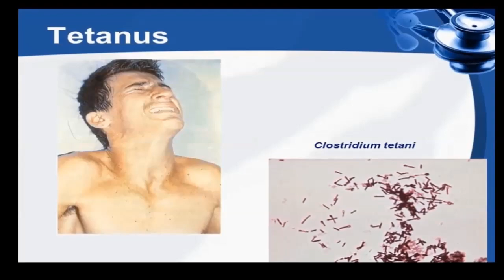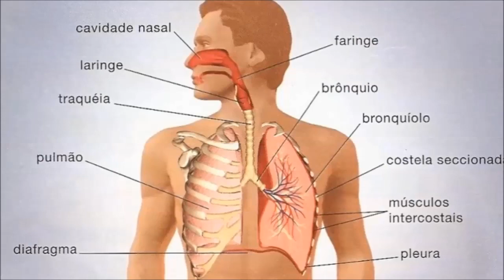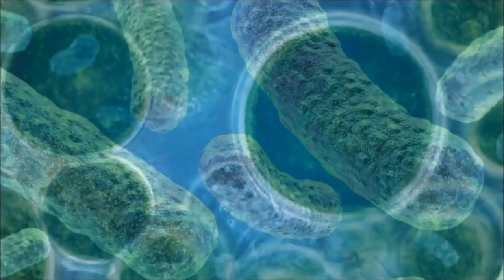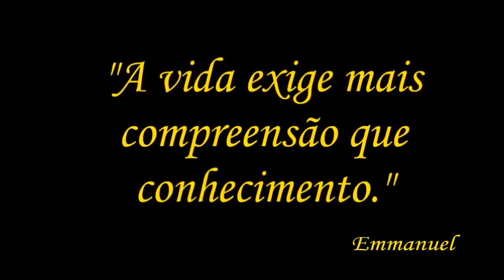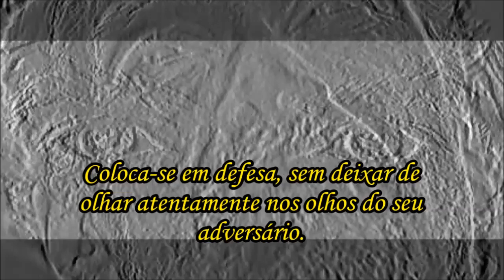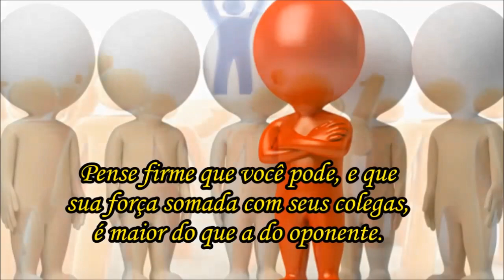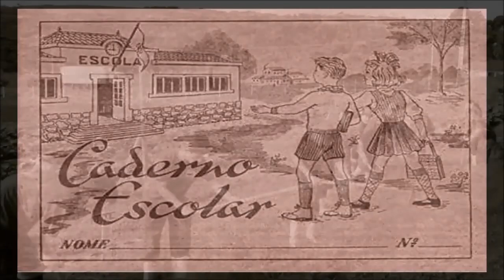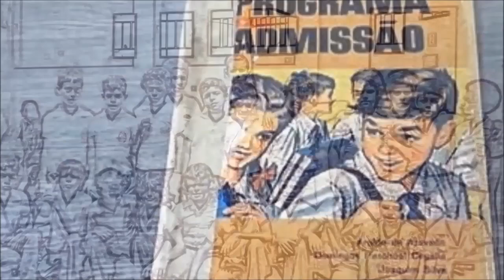A História de Naravaz Darque Batista